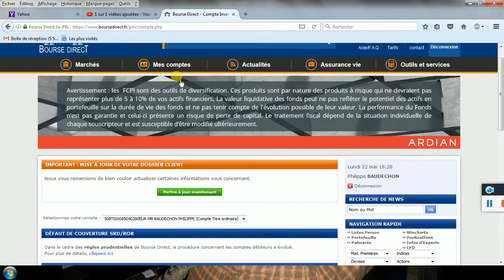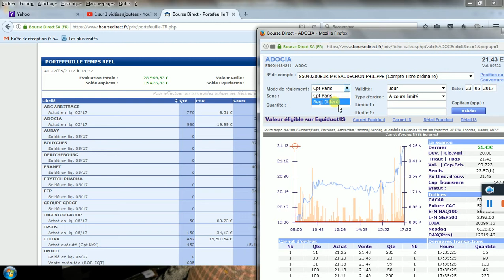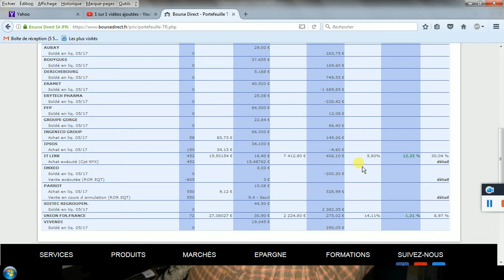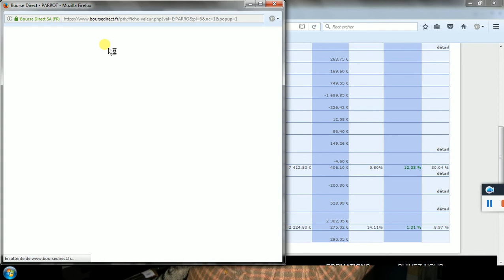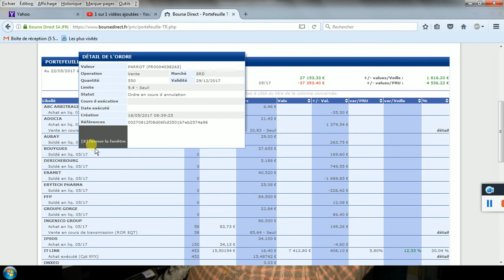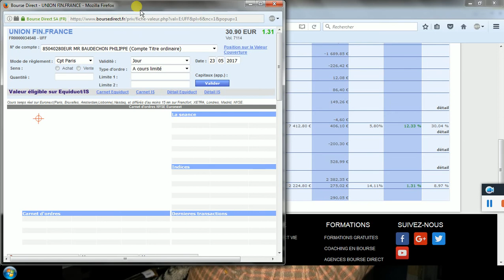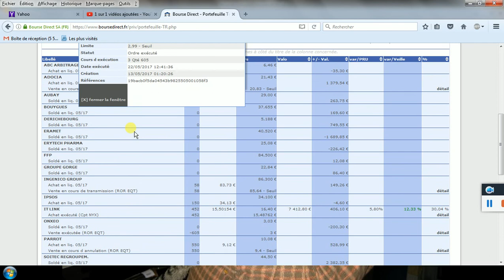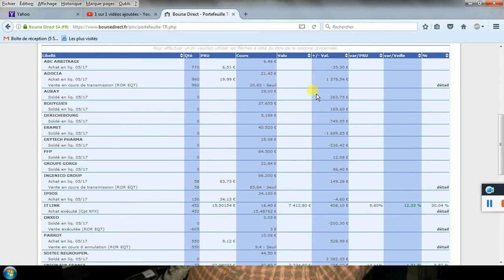Lundi 22 mai 2017 portefeille + 6 70%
L'actions :  Adocia + 7.74%, Acanthe développement + 6.25%,
Intle Plant. Heveas + 2.12%, Ajax + 1.83%, UFF Banque + 1.31%,
Parrot + 0.60%.
J'ai acheté ITL, j'ai vue qu'elle cassait sa résistance, j'ai réussi à prendre + 5.80 % sur les 12.33 % de hausse.
J'ai poser mes stops, pour sécuriser mes gains.